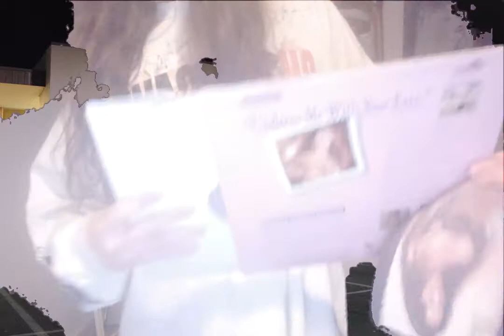Movie on 11 20 17 at 5 56 PM: StabCrawl Zineas